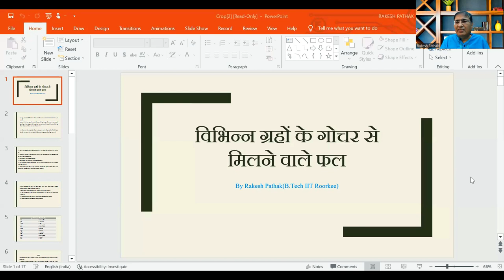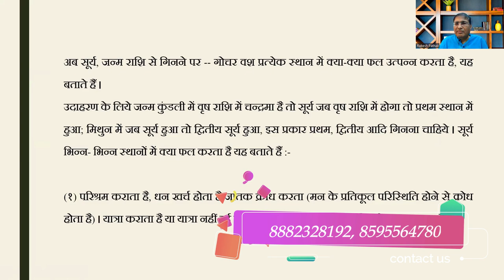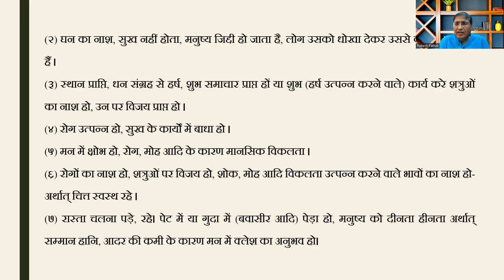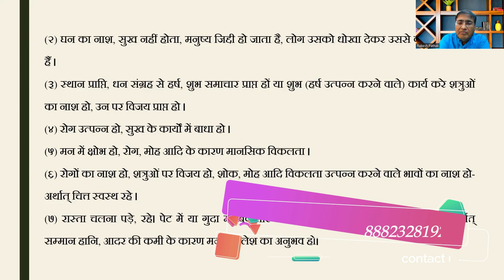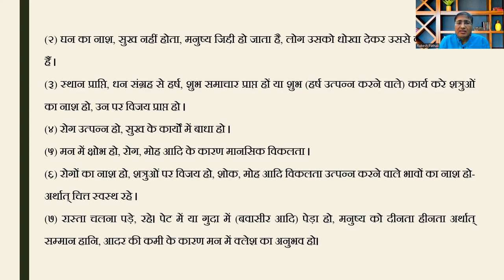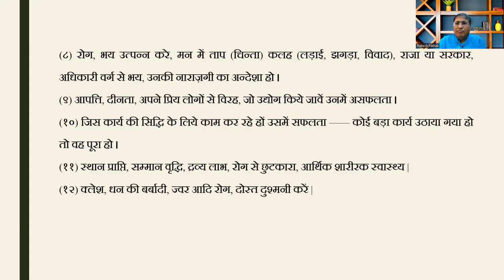सूर्य का विभिन्न राशियों में गोचर आपको क्या फल देता है